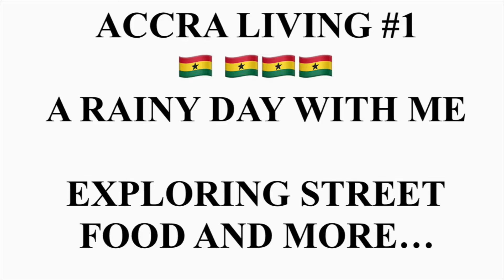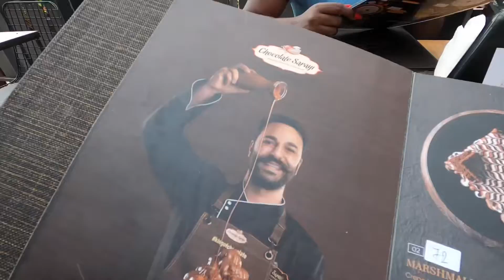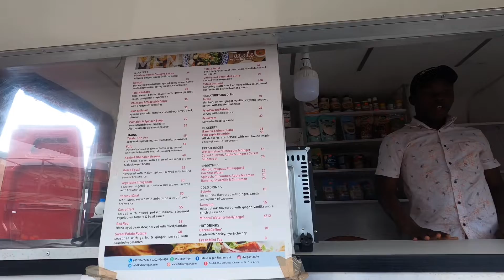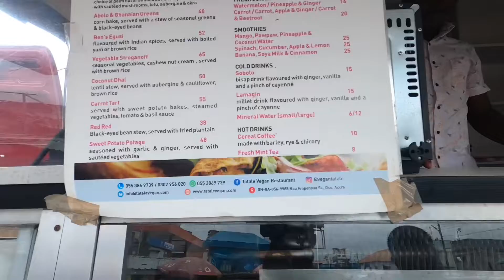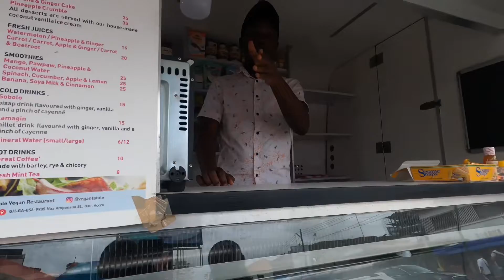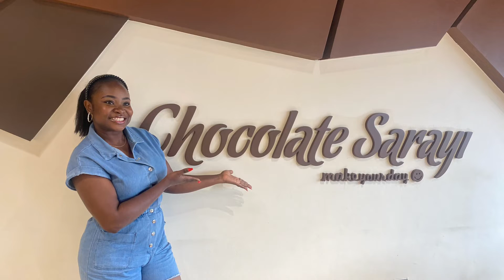*Raw* African Vlog: Rainy Saturday, Life in Ghana, Night Club, Eating The Best Ghanaian Street Food